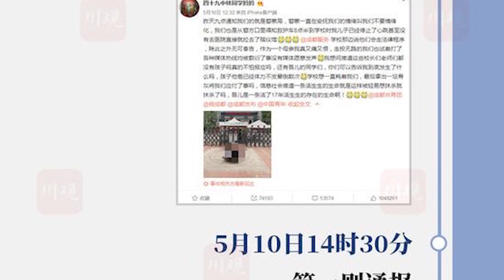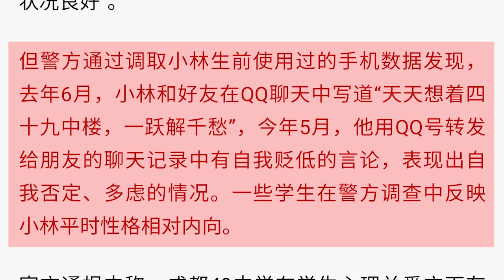【成都49中坠亡事件】最详尽的时间线，你所要的真相一一解答 | 坠亡前割腕 | 写给女生的纸条 | 孩子为何走到这一步？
孩子坠亡真相，事件完整时间线